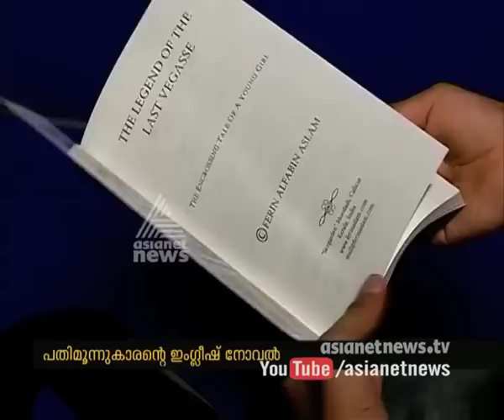Ferrin,13 years old youngest author cum artist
Ferin Alfabin Aslam 13 years old youngest author cum artist  His book The Legend of the Last Vegasse" released
ഫെറിന്‍ പതിമൂന്ന്കാരന്റെ ഇംഗ്ലീഷ് നോവല്‍ .